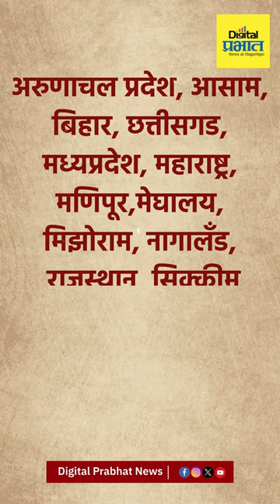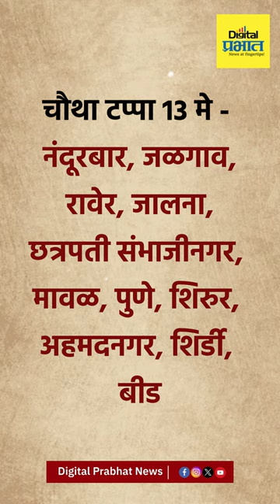Lok Sabha Election 2024 | लोकसभेचं बिगुल वाजलं! महाराष्ट्रात कुठे, कधी होणार मतदान?